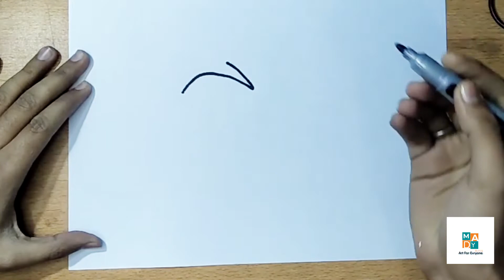How to draw Eagle very easy | Drawing Tutorial | Mady Arts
In this video, You will learn HOW TO DRAW A BALD EAGLE step by step in very easy method - easy pencil drawing for beginners step by step. I hope you enjoyed the video.